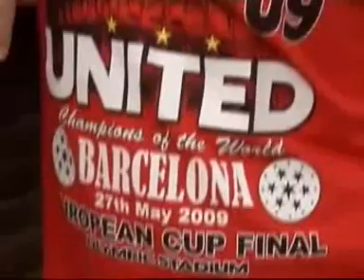El partido que parará el planeta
Mientras en el hotel de la Via Venetto en el que se aloja el Barça reina la paz y la tranquilidad, el exterior es un hervidero de aficionados. Tal es la aglomeración de gente, que el equipo ha preferido no hacer el típico paseo.

Decenas de seguidores del FC Barcelona y del Manchester United se concentran ya por los principales barrios de Roma con ocasión de la final de la 'Champions League'.